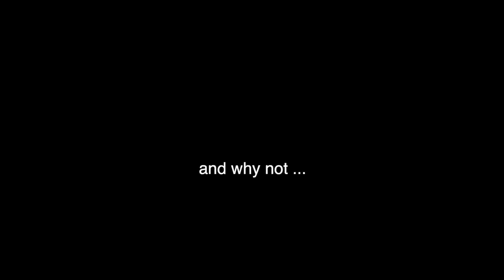Raw & Juicy Q&A... | cheating, my kids, wedding, proposal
Hey guys, I thought I would do a Q&A! ! :)

Heeyy guys i'm back ! hopefully you enjoy this video !